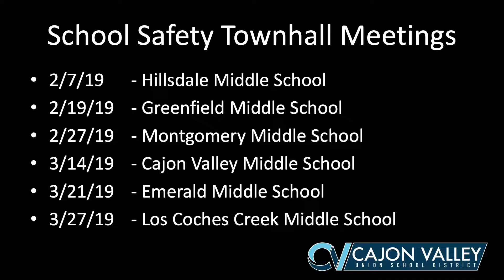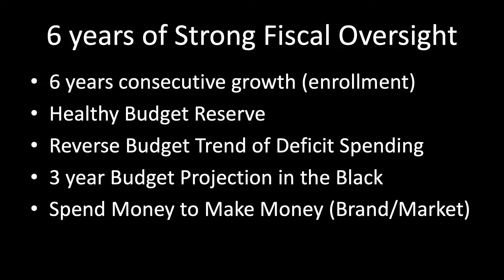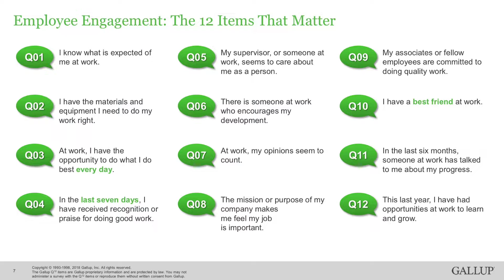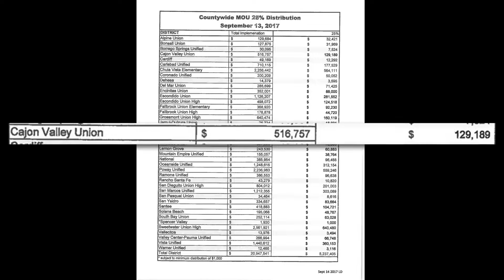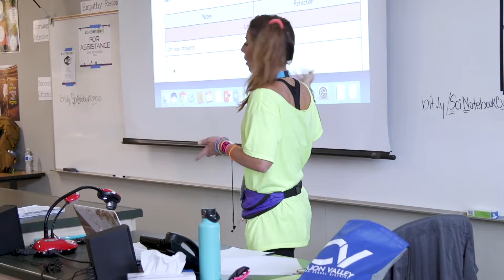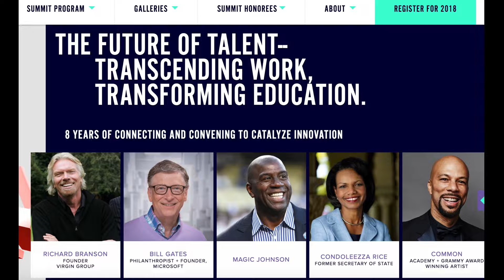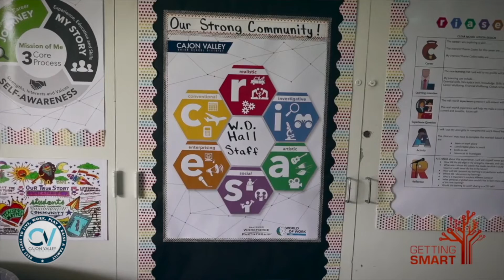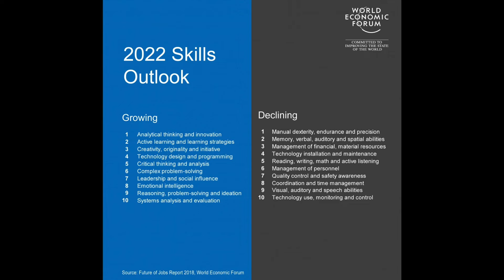State of the District 2019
State of the District address by Superintendent Dr. David Miyashiro to the Governing Board of the Cajon Valley Union School District. Jan 15, 2019